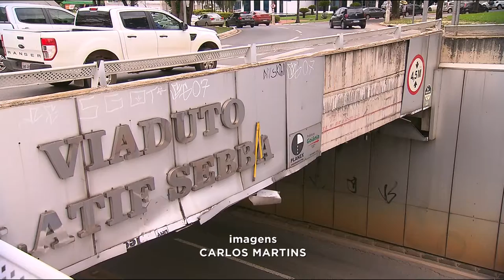GR - Má conservação: Viadutos cheios de problemas - 12-12-2017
Dois viadutos de Goiânia, o da T-63 e o da praça do Ratinho, foram construídos há quase dez anos para dar maior fluidez ao trânsito. Mas o tempo e a falta de manutenção tem castigado os dois. Pichação, placas soltas e problemas no asfalto mostram que a prefeitura pagou 25 milhões de reais para fazer os dois viadutos e os esqueceu.